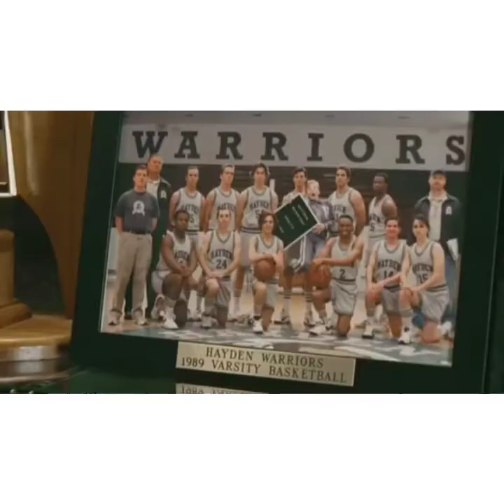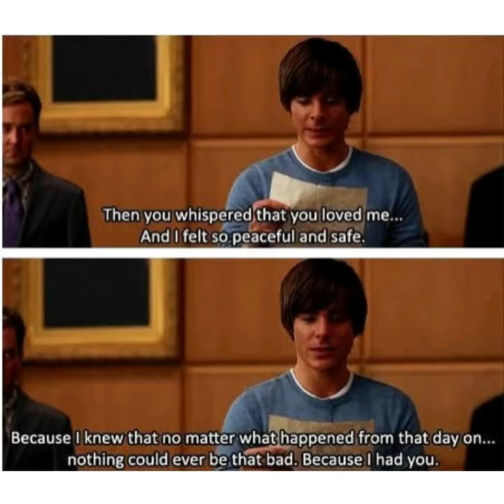17 again edits